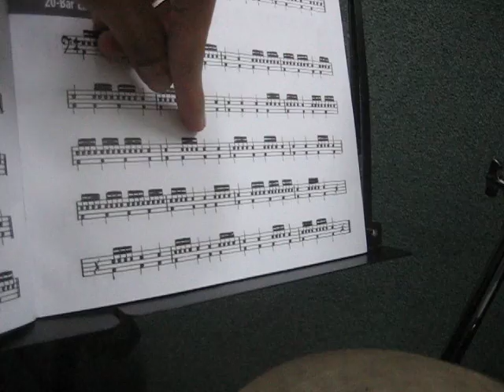9 Years old Drummer play 20 Bar exercise with Latin style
He's my second youngest student - Vincent, he worked really  hard on his drums practise! And I'll improve my drums teaching work!